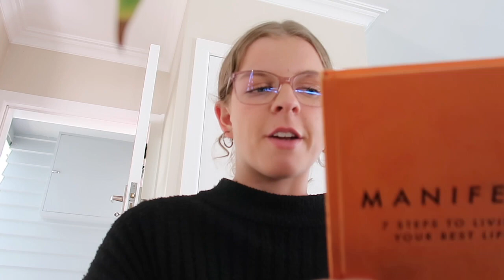March Mashup | Giving myself a peep talk, Harry Styles, Manifest book review + big grocery haul!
Hello! :)
In this video we do a little bit of a March mashup! We go to Harry styles, do a massive grocery haul and give myself a much needed peep talk!

C A M E R A - Canon PowerShot G7x Mark II